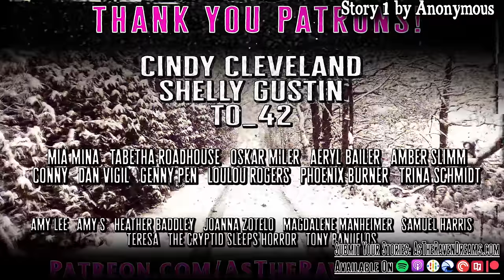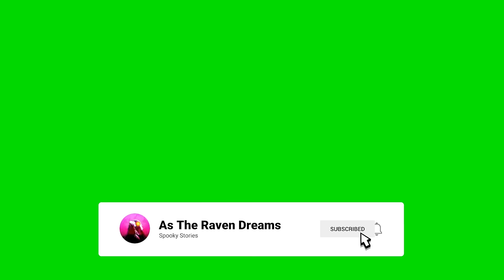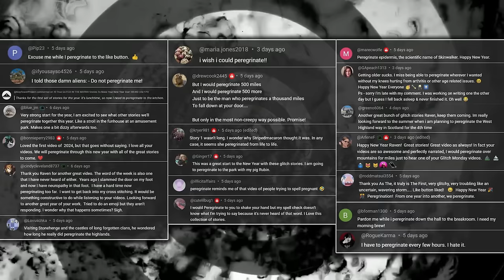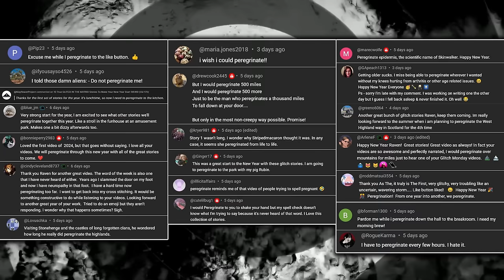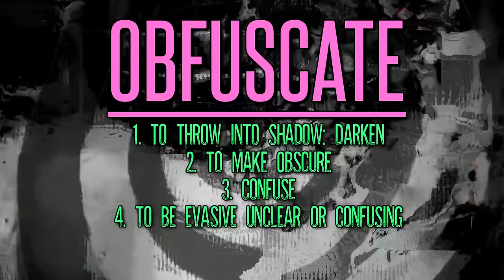11 True Mind-blowing GLITCH IN THE MATRIX Stories That Will Blow Your Mind!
Today we have 11 True Glitch In The Matrix Stories That are SO Crazy- I used a title that was super redundant!

Have a Story To Submit?

[TimeStamps]
0:00 ➤Hit That THUMBS UP Button if you like Today's Stories!
0:23 ➤ Story 1 by Anonymous
5:52 ➤ Story 2 by Sharl_Leglerk88
8:55 ➤ Story 3 by Binary_ink
11:43 ➤ Story 4 by Sluglifestyle
17:29 ➤ Story 5 by K Mo
21:39 ➤ Story 6 by Appropriate_Truck_27
25:02 ➤ Story 7 by flozoraaa
27:42 ➤ Story 8 by JastheBrit
30:00 ➤ Story 9 by Easy-Caramel-9249
32:25 ➤ Story 10 by WhereIsDexter
34:32 ➤ Story 11 by MentallyEmpty
36:51 ➤ Leave me A Comment letting me know what you thought!
➤ Bone marrow transplant recipients often inherit the donor’s immunities and allergies.

Glitch in the matrix stories, creepy lets not meet stories, dark web horror stories, stalker stories, unexplained horror stories, paranormal encounters, cryptid encounters, paranormal stories, crazy ex stories, creepy neighbor stories, or True Scary Stories!
➤ BlessThisMess